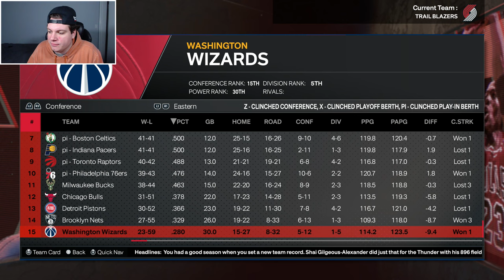SUPERSTAR TRADE!? PORTLAND TRAIL BLAZERS OFFSEASON REBUILD! NBA 2K24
In today's video, we did a Portland Trail Blazers offseason rebuild in NBA 2K24!